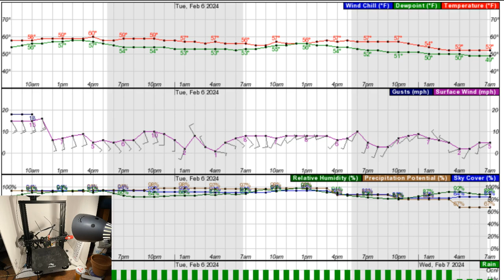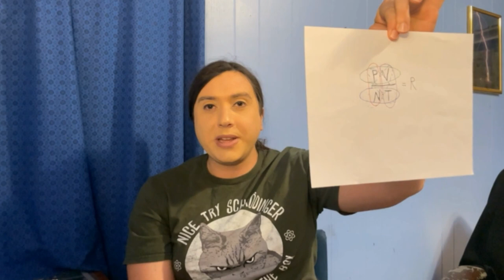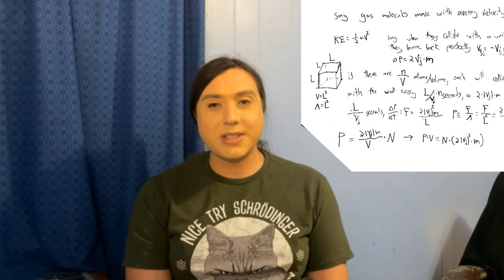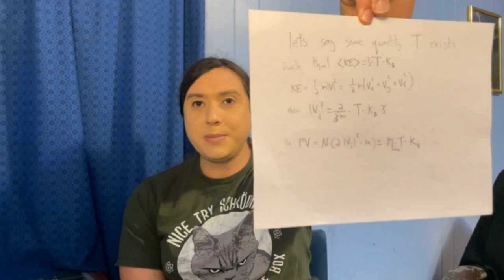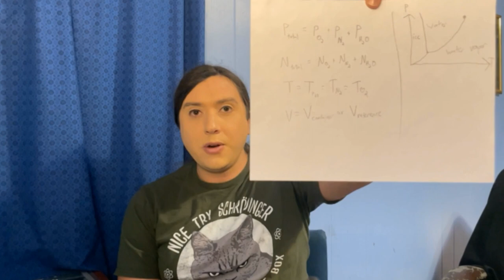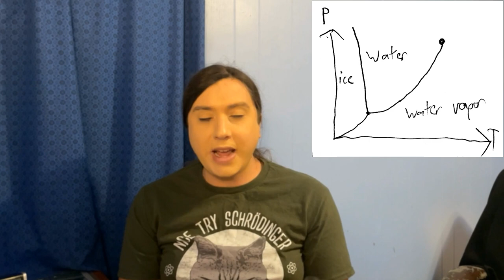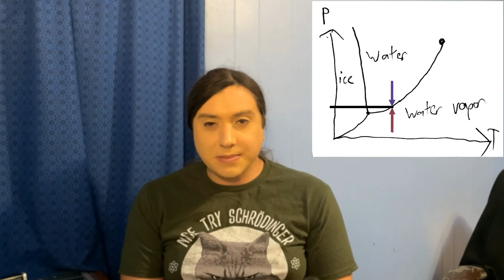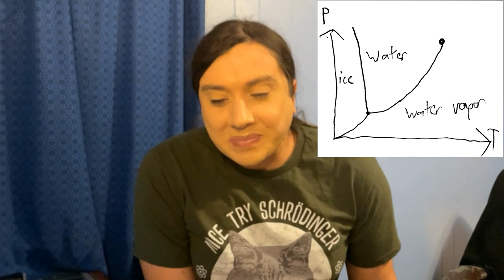What Does Relative Humidity Actually Mean? Psychrometrics, Ideal Gases and Partial Pressures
A long winded discussion about how air and water vapor make up the atmosphere and how it affects everyday life, alongside some discussion of thermodynamics and the ideal gas law. The first half or so is a discussion of the ideal gas law and how it makes the idea of partial pressure easy to understand, as well as justifying it via the kinetic theory of gases. The second half is a discussion of how to leverage that understanding to explain dew, rain, humidity and everything else you might want to know about water in the air. That's what psychrometrics is all about!

0:00 Intro
2:35 Ideal Gas Law
3:48 Boyle's Law
7:15 Charles Law
9:40 Avagadro's Law
10:12Gay-Lussac's Law
11:25 Hot Air Balloons
12:34 Pressure Linearity
12:58 Ideal Gas Laws Combined
13:37 Kinetic Theory of Gases
28:38 Partial Pressure
29:33 Relative Humidity
34:17 Psychrometrics
38:52 Heating Demo
40:21 Gas Molecule Animations Replay